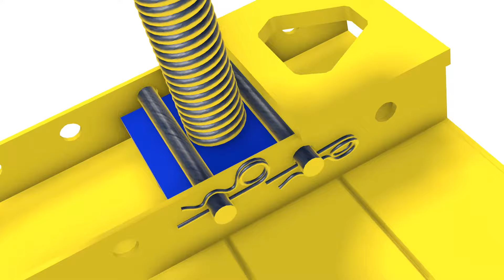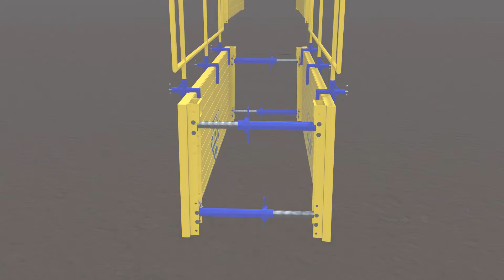SBH Leichtverbau 100er Serie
Die Leichtverbau Serie 100 von SBH Tiefbautechnik ist ideal für den kleinen bis mittleren Kanalverbau und den Einsatz leichter Baumaschinen. Stahl-Leichtverbau ist vielseitig und problemlos einsetzbar für Versorgungsleitungen, Hausanschlüsse und im Kabelbau.

Leichtgängige Streben, elastisch im Plattenprofil gelagert, ermöglichen schnelle Montage und einen einfachen Einbau im Einstellverfahren. Für größere Grabentiefen ist das Verbausystem auch aufstockbar.

Der Boden muss für den Einbau des Verbausystems standfest sein.